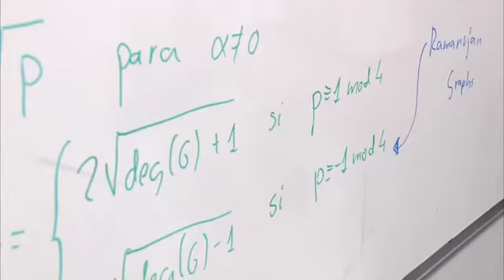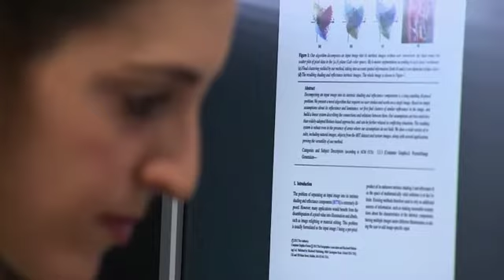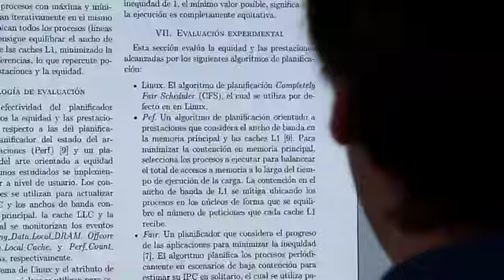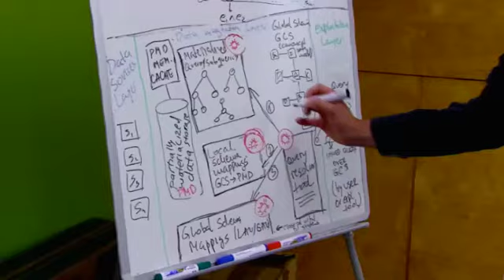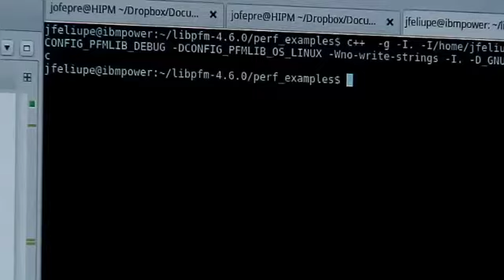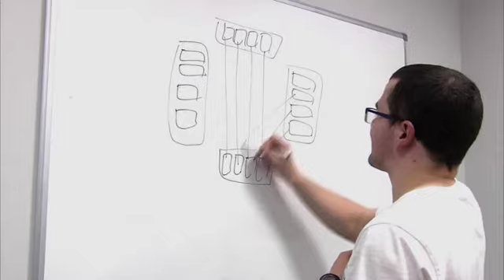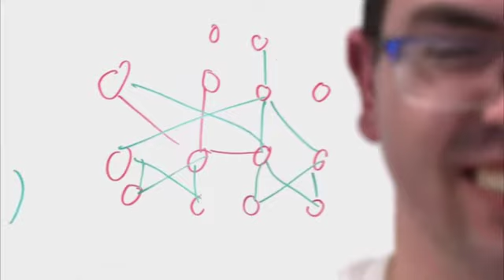Galardonados de los Premios de Investigación SCIE-Fundación BBVA 2017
La ceremonia de entrega de la primera edición de los Premios de Investigación Sociedad Científica Informática de España-Fundación BBVA ha reconocido la excelencia de seis jóvenes doctores menores de 30 años que realizan investigación de alta calidad en nuestro país. Los premiados son: Cristóbal Camarero, de la Universidad de Cantabria; Elena Garcés, de la Universidad de Zaragoza y actualmente investigadora posdoctoral en Technicolor (Rennes, Francia); Josué Feliu Pérez, de la Universidad Politécnica de Valencia; Petar Jovanovic, de la Universidad Politécnica de Cataluña; María Pérez Ortiz, de la Universidad de Córdoba y actualmente en la Universidad de Cambridge (Reino Unido); y Alejandro Ramos Soto, de la Universidad de Santiago de Compostela.